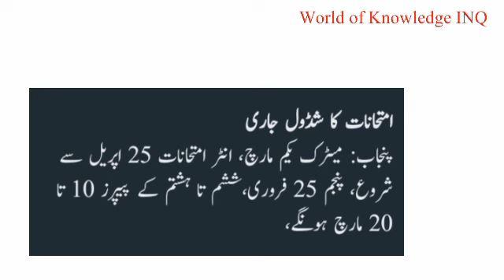Update for teachers&students of schools and colleges||World of Knowledge INQ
This video is about "Update for students of schools and colleges"